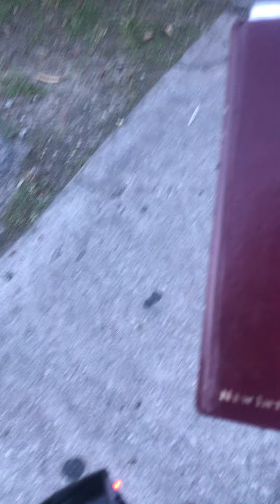Property Damaged by Same Previous Warlock Sinful Mind is Hostile to God Witches Market Jesus Christ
John 7:7 the world cannot hate you, but it hates me because I testify that what it does is evil

The ironic thing is I left this venue around 11pm with perfect weather. Within an hour it was storming, within 2 hours it was a tornado watch. Talk about mighty power.
Wicked, wicked Witches Market hosted once a month downtown Houston.
Expecting nothing less, cops came 2-3 times proving that I didn’t need a permit for my megaphone and backed me up. God Bless them.
Expecting nothing less, flicked off all night, smoke blown in my face and harassment and threats lol and assaulted twice. First spit on, then my property was damaged, but it was all worth it! God is so good! Blessed are those who come in the name of the Lord!
The funny thing nobody knew who I was, that person who knew my first and last name was super creepy. Apparently, it told me I was creating a viral uprise in the community so my name is well known. Glad to know I’m a celebrity to these satanist I could literally care less about. I’m not sure how it identifies, so it found my profile was doing its best to check me out and find fault in me. By the end of night, quite a few non-religious people came up to me to tell me I made their night better and they respected me for what I do.
Their spells have no power on me, but power is in the name Jesus Christ!